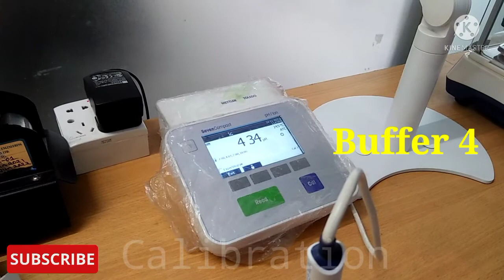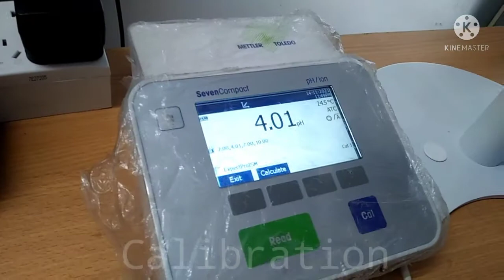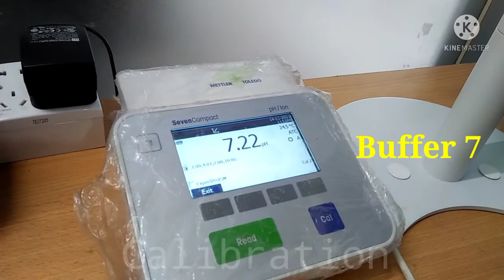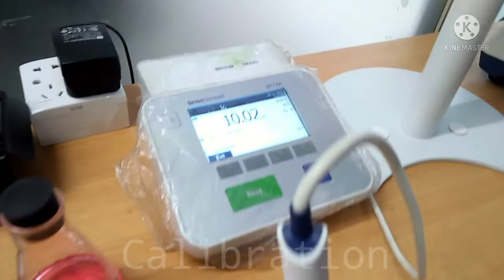How to Calibration pH meter 🤓👍@IftekharSahiLBD1971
We just use Buffer solution 4,7,10 for calibrate ph meter..this method is very easy for calibrate ph meter.solution must be update for this calibration. we hope it will help you for Learn about it.Thank you all @IftekharSahiLBD1971I hope you enjoy this video